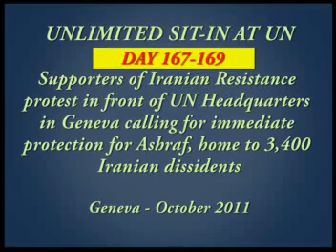Iranians' Unlimited Sit-in at UN ...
Iranians' Unlimited Sit-in at UN Headquarters in Geneva for Protection of Camp Ashraf - days 167-169